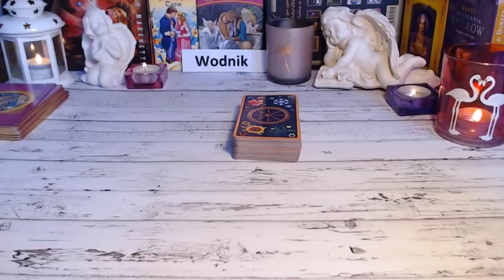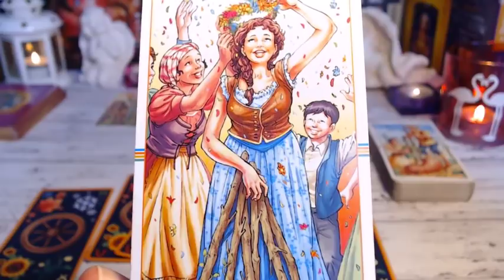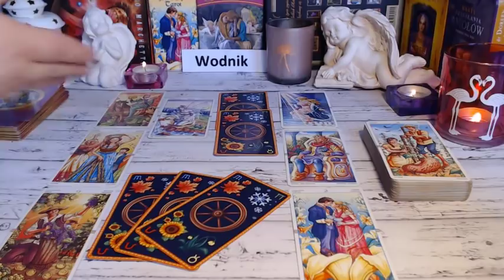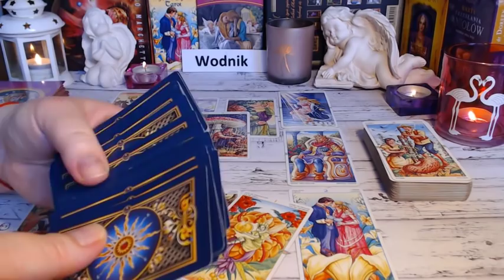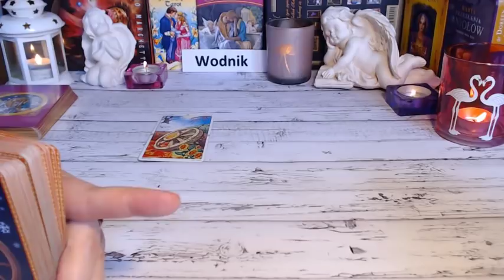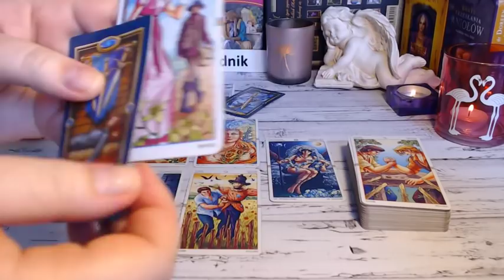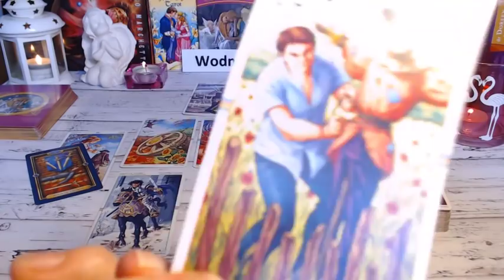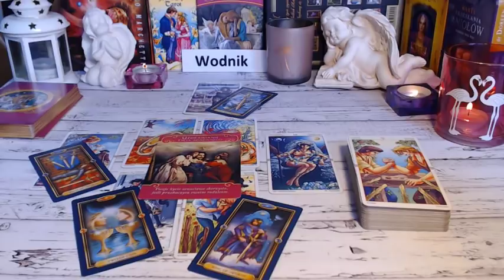💖💓🌫TAROT - MIŁOŚĆ - WODNIK - MAJ 2019 💖💓🌫